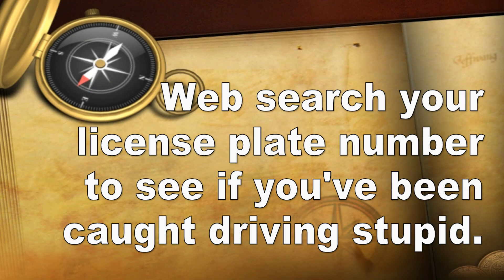Bad Driving Video 0164 Edmonton La Perle LaPerle Community League Dashcam BKT4764 BND0691 BNJ1708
Driving bad drivers of Edmonton AB Canada Yeg

Stop Sign Runner, Chev License Plate BKT4764
Stop Sign Runner, Ford License Plate BND0691
Stop Sign Runner, Ford License Plate BNJ1708
Stop Sign Runner, Pontiac License Plate BWS0159
La Perle Facebook Page Rink School Center Playschool Hall Belmead Summerlea Shoutout sub4sub road rage drunk assholes dash cam worst shit stupid Traffic weather
Contributors: Amerjeet Sohi   Bill Bowers    Andrew Knack    Linnea Nordstrom   Ruby Dawn Proctor   Tiffany Conrad Lynn McAllister   Colleen Van Veen   Dave Umrysh   Barbara Pfannmuller   Victoria Sibayan Tassell   Tessa Kubashka (EPS)    Dean Dukart (EPS)     Casey Sled (EPS)   Christa Ruel (EPS)   Gary Willits (EPS)   Alexandra Weasley   Corissa Scott   Lorena Crossen   Leanne Gouweleeuw   Victoria Sibayan Tassell   Amanda Knack
Your insurance company loves you.